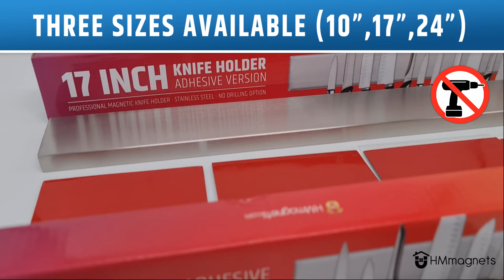Strong Adhesive (No Drill) Magnetic Knife Holder for Wall (*No Screws Needed*) | 24 Inch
Our knife holders come in 3 different types: wall (drill), wall adhesive (no-drill) and fridge applicable (double sided) versions. Sizes vary from 10” to 24”.